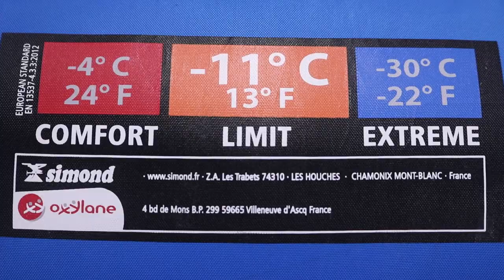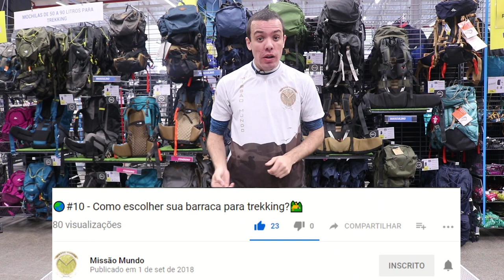🌏#12 - Saco de dormir para trekking + DICAS⛺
Veja neste vídeo como escolher um saco de dormir para trekking em baixas temperaturas, e mais algumas dicas de utilização deste equipamento.

*AJUDE com o projeto em:*

00:00 - Formatos
01:04 - Em qual temperatura será utilizado?
01:30 - Identificando a temperatura do saco de dormir
02:30 - Esoclhendo pela temperatura
03:26 - Qual o material?
04:26 - Qual eu levarei?
05:00 - Dicas de uso
07:07 - Ajudando a Missão Mundo